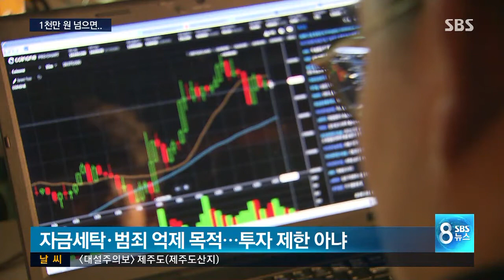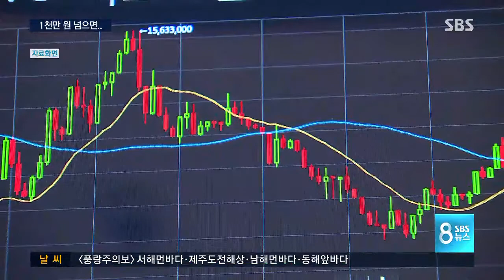[가상화폐①] 하루 1천만 원 넘으면 '의심 거래' 보고…은행이 직접관리 / SBS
정부의 가상화폐 규제가 가닥을 잡았습니다. 오는 30일부터 모든 가상화폐 거래는 은행 실명계좌로만 할 수 있습니다. 또 거래은행들은 가상화폐 거래 입출금이 하루 1천만 원, 일주일에 2천만 원이 넘으면 계좌를 들여다보고 거래횟수도 하루에 5번, 일주일에 7번 이상이면 조사 대상이 됩니다. 그리고 이런 과정에서 뭔가 수상쩍다 싶으면 은행이 금융당국(FIU)에 보고해야 합니다.